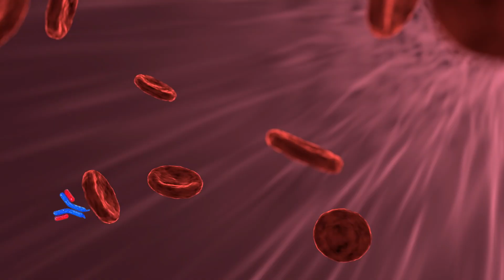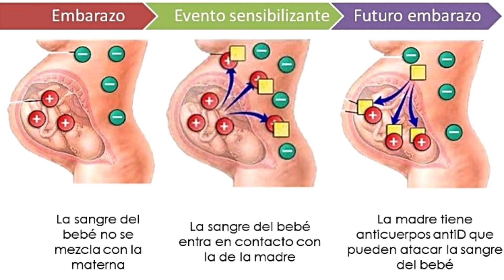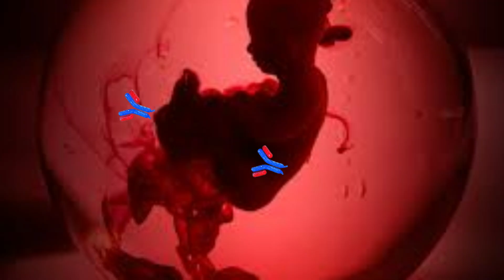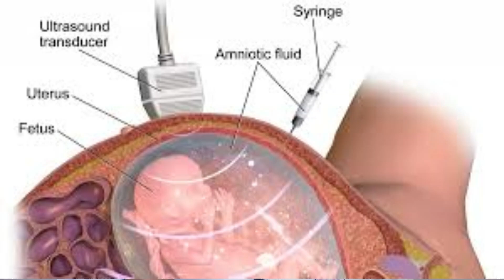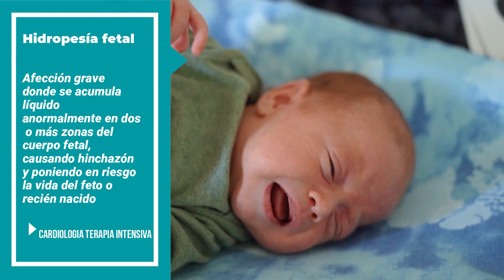¿Por Qué Es TAN PELIGROSO Tener Sangre Diferente Durante El Embarazo?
🩸 ¿Qué pasa si hay incompatibilidad de grupo sanguíneo entre la madre y el bebé?

La incompatibilidad sanguínea entre madre e hijo puede ser un problema grave si no se detecta a tiempo. En este video te explico:
✅ Cuáles son los riesgos de la incompatibilidad de grupo sanguíneo.
✅ Cómo puede afectar al bebé y qué síntomas presenta.
✅ El tratamiento disponible y si hay una cura para esta condición.
✅ Diferencias entre incompatibilidad ABO e incompatibilidad Rh.

🚨 Si estás embarazada o planeas estarlo, esta información es vital para la salud de tu bebé. ¡Infórmate y actúa a tiempo!
00:00 Introduccion
00:10  Incompatibilidad de grupo sanguineo entre madre e hijo
00:48  ¿Que pasa si la mamá y el bebé tienen tipos de sangre diferentes?
2:18  Por que es peligrosa la incompatibilidad de grupo
3:52  Cuando se administra la vacuna para la incompatibilidad de grupo
6:01 Importancia de la vacuna Anti D